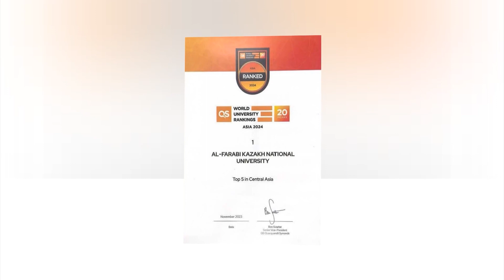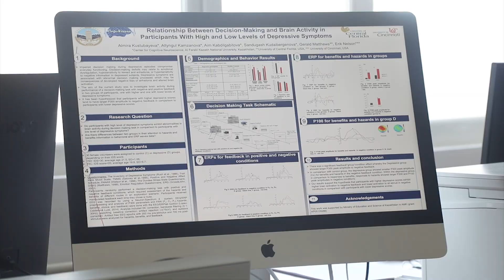ҚАЙТА ЖАҢҒЫРҒАН ҚАЗҰУ / ВОЗРОЖДЕННЫЙ КАЗНУ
2023 жыл Әл-Фараби атындағы Қазақ ұлттық университеті үшін сәтті басталып, табысты аяқталуда.

2023 год успешно стартовал и завершается для Казахского национального университета имени Аль-Фараби.